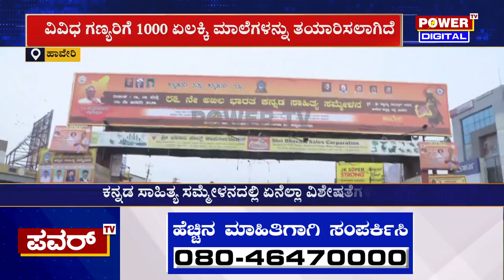Kannada Sahitya Sammelana : ಕನ್ನಡ ಸಾಹಿತ್ಯ ಸಮ್ಮೇಳನಕ್ಕೆ ಸಜ್ಜಾದ ಹಾವೇರಿ| Power TV News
More Updates Keep Following Us